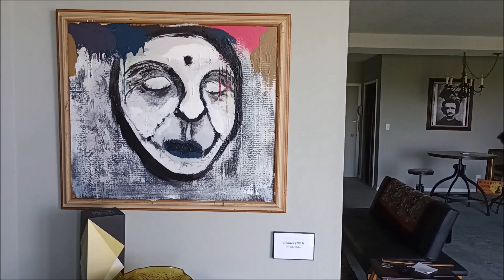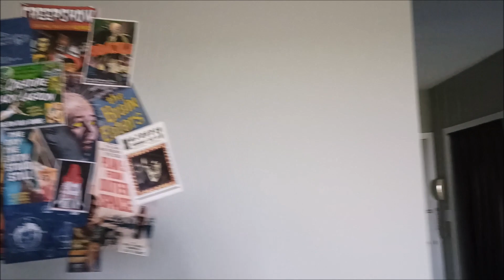Just a random video 09-17-2023